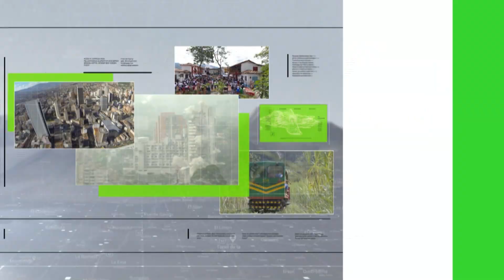El río Nechí se convierte en cementerio - Teleantioquia Noticias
Hay preocupación entre diferentes ONG por lo que está ocurriendo en el Bajo Cauca antioqueño, donde los ríos se convirtieron en cementerios. Los más recientes casos se dieron, la semana que pasó, en el río Nechí.